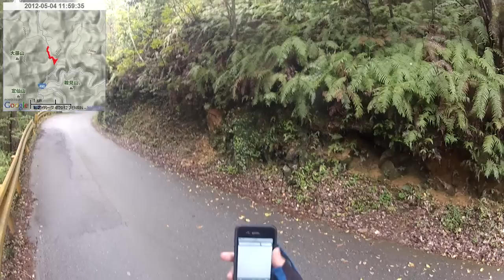【自転車旅行】2012/05/04(金) part2 石州瓦の集落～山中路～大正洞駐車場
・前の動画 萩焼まつり～道の駅萩往還～明木
・次の動画 秋吉台～秋芳町別府